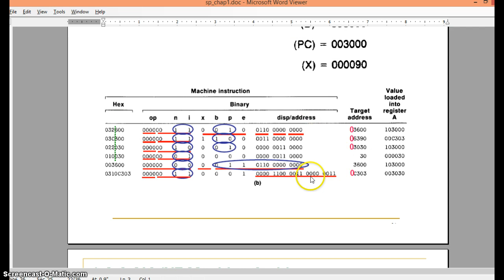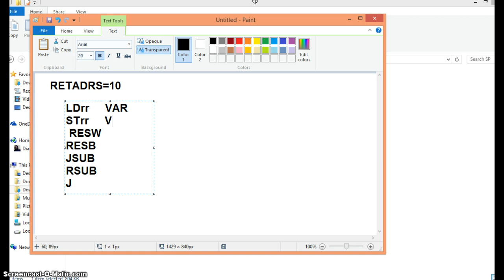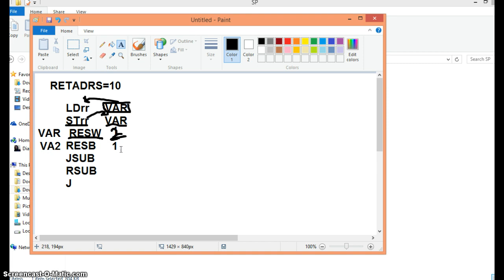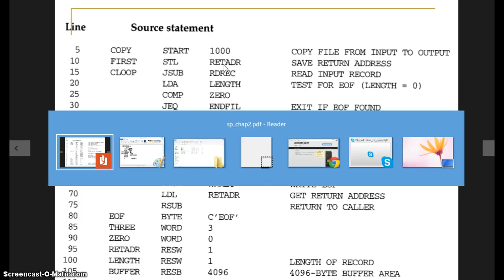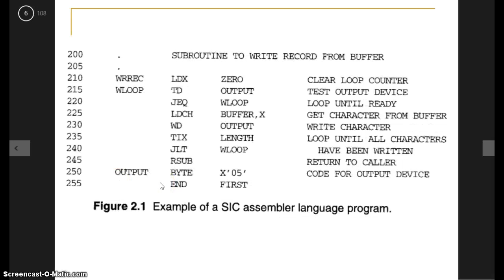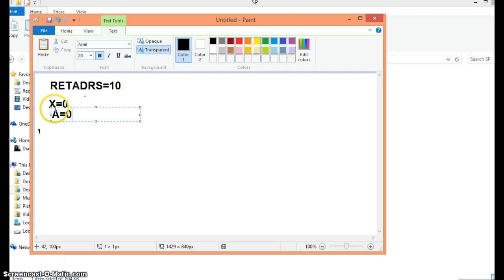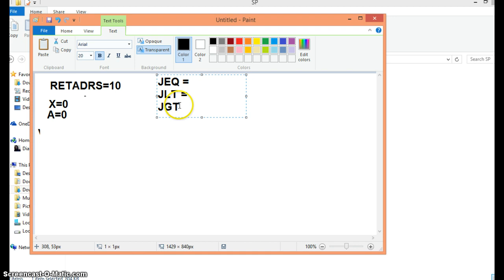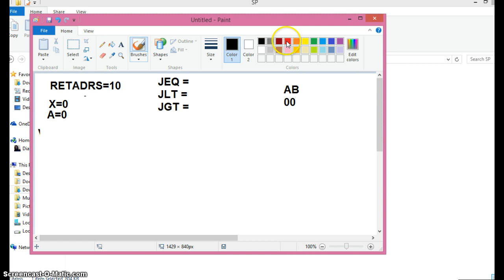Chapter 2 Assembler SIC p1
SIC